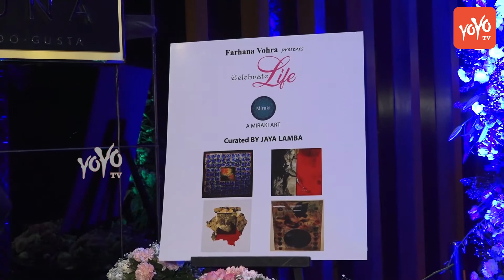Terence Lewes | Madhu Shah | Others Walk Ramp To Support Underprivileged Children |YOYO Cine Talkies